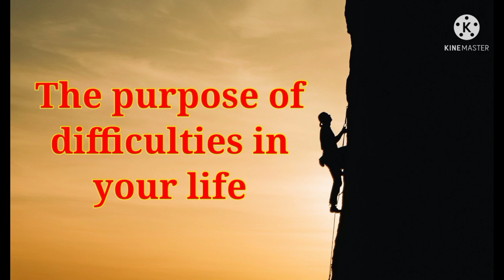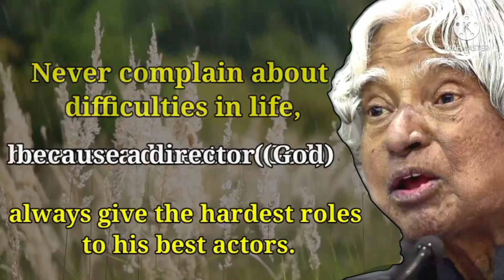The purpose of difficulties in life || APJ Abdul Kalam Motivational Speech Quotes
Challenges, problems and difficulties are important parts of life that give you experiences, make you learn and help you to become wiser and stronger.
This video highlights some motivational quotes on why do we need difficulties in life.